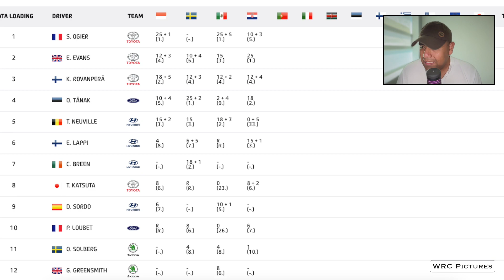Resumen Completo Rally Croacia | WRC Pictures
Hey hazte miembro del canal 😎💪🏼 así apoyaras muchismo a que el canal siga adelante:

All images and videos used belong to their respective companies.

This website and this channel are not associated in any way with the companies: WRC, WORLD RALLY CHAMPIONS, FIA, FIA WORLD RALLY CHAMPIONSHIP.

The brands related in this video are trademarks of FIA WORLD RALLY CHAMPIONSHIP.